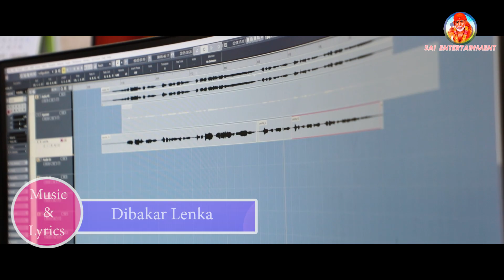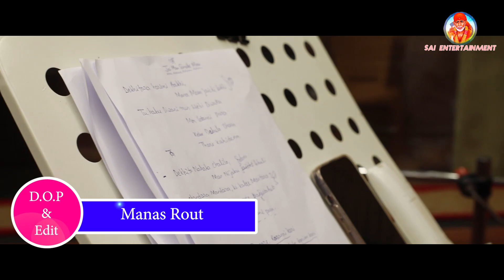Ajira Taja Khabara || Dibakar Lenka | Dance Song || Odia Song 2023 || Humane Sagar || Studio Version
*Lyrics : Dibakar Lenka

*Producer : Mamata Lenka

*Music Producer : Narendra Kumar & Babu Dada

*Dub  : MRR Studio, Cuttack

* Mixing & Mastering : Saktiswar Mohpatra

*Visual by : Flyingstar Film Studio,Jajpur Road(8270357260)

AUDIO AVAILABLE ON ALL AUDIO PLATFORMS
REELS,WYNK,HELLO TUNE ETC...

  !! ANTI-PIRACY WARNING *!!
This content is Copyright to Sai Entertainment . Legal action will be taken against those who violate this copyrights material presented !!